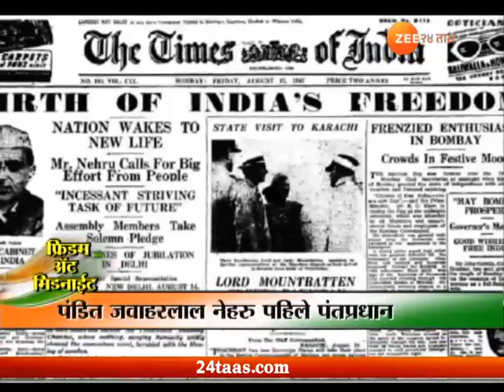Lakshyavedh Kaay Zala Tya Ratri 14th August 2018